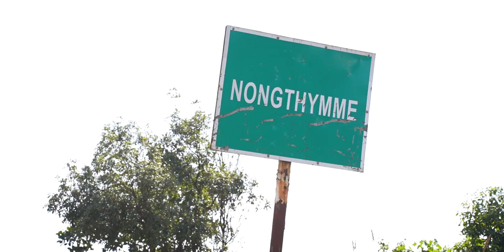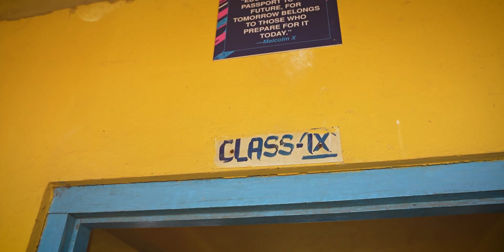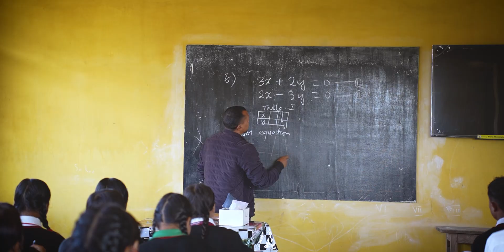Sumarlangki Lapasam from Nongthymme